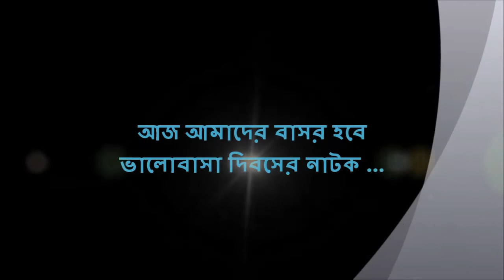বুকে আসো | Love দিবসের নাটক | ভেলেন্টাইন ডে স্পেশাল | Valentine Day Special 2019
ভালবাসলে বুকে আসো | ভালোবাসা দিবসের নাটক | ভেলেন্টাইন ডে স্পেশাল | Valentine Day Special 2019 | This is nice shooting time for a drama. Love is making for the new valentine's day 2019 that coming.

ভেলেন্টাইন ডে ছবি, valentine day natok, valentine day 2019, ভালোবাসার জন্য সব, ভালবাসলে বুকে আসো, ভালোবাসা দিবসের নাটক, ভেলেন্টাইন ডে স্পেশাল, Valentine Day Special 2019, ভালোবাসা দিবস, ভালোবাসা দিবস ২০১৯, ১৪ই ফেব্রুয়ারি নাটক,

সিনেমার রোমান্টিক দৃশ্য কি করে | শুটিং দৃশ্য দেখুন | Best Bangla Natok | Best Romantic Scene In Bangla | This is so hard to do shooting for a drama of short film.

 | নাটকের শুটিং কি করে হয় দেখুন | Best Bangla Natok Shooting | Bangla Natok 2019.

New Bangla Short Film 2019, Heart Touching Love Story Bangla,
Lazuk, New Bangla Short Film, Valobashar Golpo, ভালবাসার মানুষ, রোমান্টিক নাটক, রোমান্টিক শর্ট ফিল্ম, নতুন মুখ, আলোচিত অভিনেত্রী, জনপ্রিয় অভিনেত্রীর সাক্ষাৎকার, জনপ্রিয় অভিনেত্রী,
জনপ্রিয় মিডিয়া ব্যক্তিত্ব, তবুও ভালবাসি,  special interview, Celebrity Special Interview, fun and entertainment, স্পেশাল সাক্ষাৎকার, বেস্ট নায়িকা, নায়িকার সাক্ষাৎকার, দেশি মডেল, জনপ্রিয় মডেল, মডেলের সাক্ষাৎকার, বাংলাদেশের জনপ্রিয় অভিনেত্রী, বাংলাদেশের জনপ্রিয় নায়িকা, best actress in Bangladesh, best actress Interview, actress Interview, best actor, actor Interview,

প্রেমিককে না পেয়ে মহিলা বস কি করলো | সুন্দরী বস অফিসের ছেলেকে ছাদে নিয়ে কি করলো | মডার্ন প্রেমিকা | Modern Girl Friend | Lady Boss | Boss Vs Lover | Boss Vs Premika | This is nice moments on a shooting spots.

প্রেমিককে না পেয়ে মহিলা বস কি করলো, সুন্দরী বস, অফিসের ছেলেকে ছাদে নিয়ে কি করলো, কাজের ছেলেকে ছাদে ডেকে নিয়ে কি করলো, মেয়ে বস, মডার্ন প্রেমিকা, মহিলা বস, সুন্দরী বস অফিসের ছেলে, Modern Girl Friend, Lady Boss, Boss Vs Lover, Boss Vs Premika, shooting spots,

ভালোবাসা দিবসের নাটকের শুটিং, বাসর ঘর, ভালোবাসার জন্য সব কিছু দিয়ে দিল, আজ আমাদের বাসর হবে ভালোবাসা দিবসের নাটক, সুন্দরী শালীর কসম দুলা ভাই, ব‌সের বউ‌ অ‌ফি‌সের কর্মচা‌রি‌কে টাকা দিয়ে, এক সা‌থে দুই প্রে‌মিকা‌, বাসর ঘরে প্রেমিকাকে পেয়ে জীবন ধন্য হল, শালী দুলাভাই kissing, ভাবির ইচ্ছেপূরন, নতুন বিয়ে, জামাই বিদেশ বউ জালা মিটালো, বউ এর বান্ধবীকে একা পেয়ে, দেবর ভাবীর ইতরামি, রাতের জলসা ঘর, স্বামি বিদেশ, ড্রাইবারের সাথে কি করল, দেবরের সাথে দীর্ঘদিন মেলামেশা, Basor raat bangla hot movie, Basor raat, পরকীয়ায় দেবর-ভাবী, indian desi bhabi with devar, হট প্রেমিকা, রোমান্টিক ফোন আলাপ, প্রেমিক প্রেমিকার ফোন আলাপ,